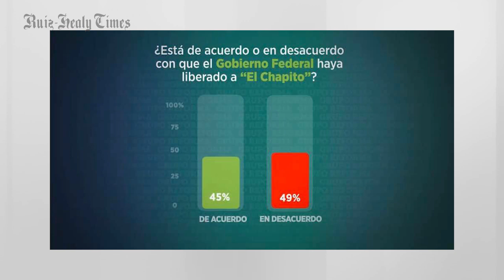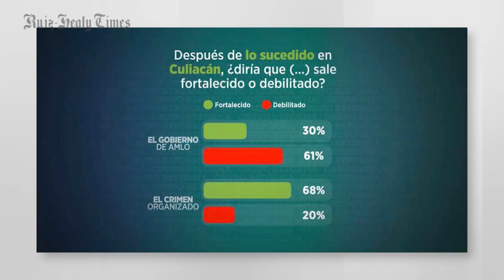Decisión de AMLO divide aún más a los mexicanos